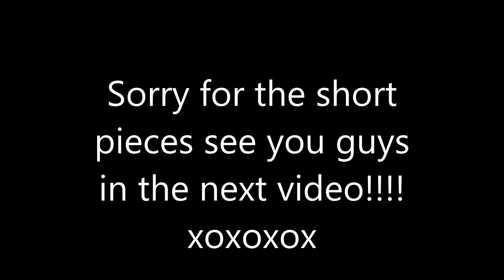ROAD TRIP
Description